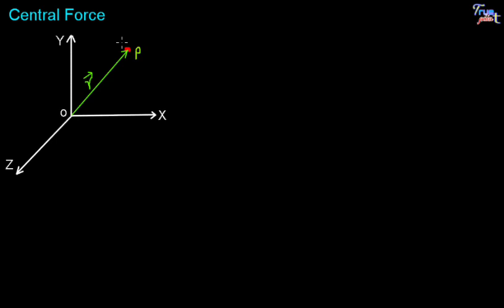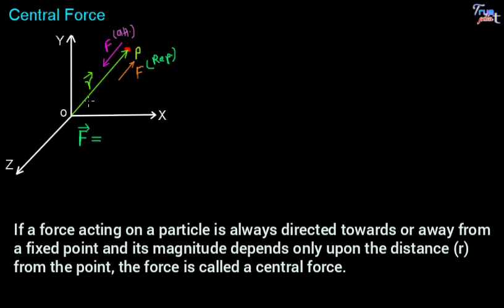Central Force and Properties || for B.Sc. in Hindi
In this Physics video lecture in Hindi for B.Sc. we talk about central force and their properties,
If a force acting on a particle is always directed towards or away from a fixed point and its magnitude depends only upon the distance (r) from the point, the force is called a central force.
Few properties of central force :-

1. The central force is attractive if f(r) is negative and repulsive if f(r) is positive.
2. Central force is a conservative force, i.e. the work done is path independent.
3. In a central force motion, torque acting on a particle is always zero.
4. In a central force motion, angular momentum remains conserved.
5. The motion under central force is always confined to a plane.

Other Playlist For B.Sc. Physics